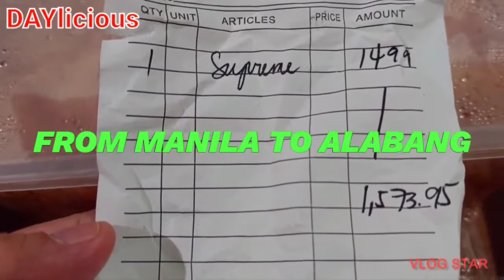LYKA GEMS PAYMENT || THANK YOU JUJUBIS KA TEA || DAYlicious Kitchen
Hey guys,

Big help si Lyka kahit pa unti unti man na earnings, lalaki din ! Hopefully magiging okay uli si Lyka. Nakapag invest ako ng mga gamit na gusto ko dahil sa sipag at tiyaga!